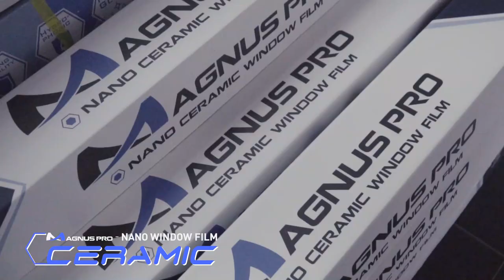Lamborghini URUS x MAGNUS PRO Nano Ceramic Window Film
𝐑𝐞𝐯𝐨𝐥𝐮𝐭𝐢𝐨𝐧𝐢𝐳𝐢𝐧𝐠 𝐭𝐡𝐞 𝐖𝐢𝐧𝐝𝐨𝐰 𝐅𝐢𝐥𝐦 𝐈𝐧𝐝𝐮𝐬𝐭𝐫𝐲

The next level in optical window tinting, 𝐌𝐚𝐠𝐧𝐮𝐬 𝐏𝐫𝐨 𝐍𝐀𝐍𝐎 𝐂𝐄𝐑𝐀𝐌𝐈𝐂 is the outstanding window film for superior driving comfort. This series features multiple layers of nano-encapsulated ceramic particles that provide excellent visible light, heat & solar energy rejection without compromising on color stability or clarity

For the truly discerning car connoisseur, 𝐌𝐚𝐠𝐧𝐮𝐬 𝐏𝐫𝐨 𝐍𝐚𝐧𝐨 𝐓𝐈𝐓𝐀𝐍𝐈𝐔𝐌 is the premium choice for a window safety film that adds luxuriously sheer tints to your windows that elevate the mystic allure of your ride while providing occupants with the highest levels of safety & security ⠀⠀⠀⠀⠀⠀⠀⠀⠀⠀

✅Total Solar Energy Rejection (TSER) up to 83%
✅5mils Thickness Safety Featured
✅Anti-Shatter
✅Blocks Up to 100% UV rejection
✅Advanced Nano-Ceramic Technology
✅Over 300 Multi-Layer Optical Nano Technology
✅100% non-color dyed
✅100% non-metalized film
✅Lifetime Warranty ⠀⠀⠀⠀⠀⠀⠀⠀⠀⠀

🌎Magnus Pro WorldWide 🇺🇸🇿🇦🇷🇴🇵🇱🇹🇭🇵🇰🇭🇰🇲🇾🇻🇳🇦🇱🇸🇰🇨🇿🇱🇰🇰🇼🇸🇦🇶🇦🇴🇲🇧🇭🇦🇪🇧🇳🇰🇭⠀